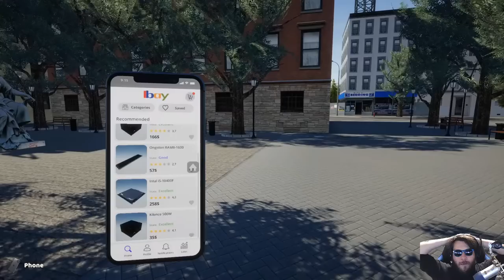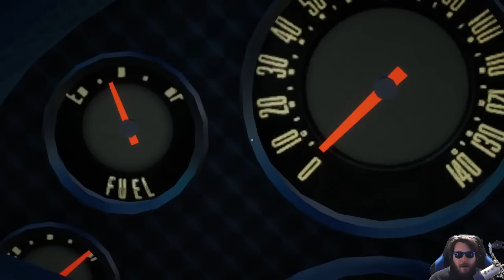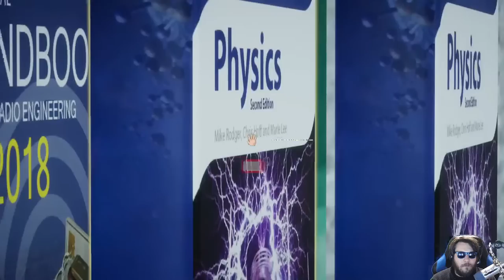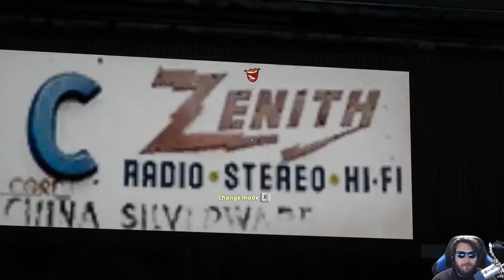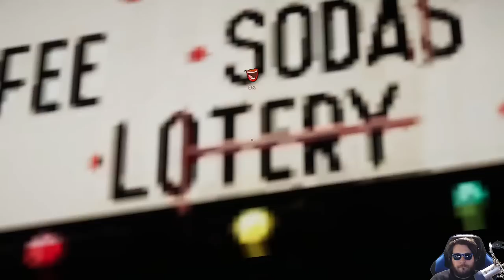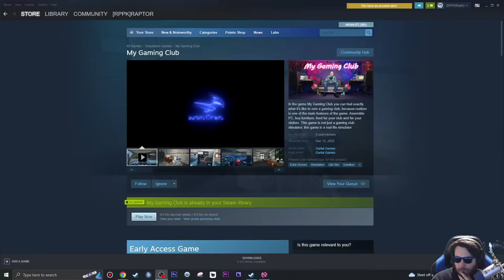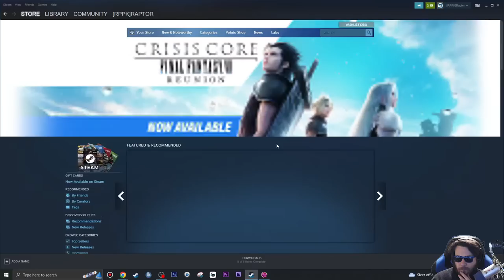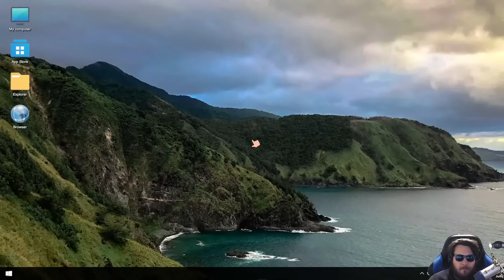Building the BEST Gaming Club in this Simulator Game that's like 'My Summer Car'......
Channel Guidelines
1. Be kind, civil & respectful to all & English only in chats
2. No spamming or copy paste, all caps, or constant backseating
3. Read the title, description & review thumbnail for details